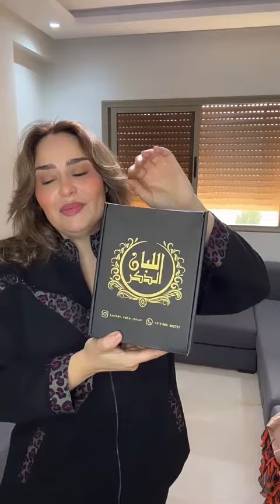لبسي اختي العزيزة وتبرعي بالجديد مع الصولد💯 في ملابس تركية مع آمال بنشقرون سيرفيط كسيوة وحتى جلابة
لبسي اختي العزيزة وتبرعي بالجديد مع الصولد💯 في ملابس تركية مع آمال بنشقرون سيرفيط كسيوة وحتى جلابة للطلب :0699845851/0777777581/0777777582/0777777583/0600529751 العنوان شارع حيفاء جنان كاليفورنيا عين الشق الدار البيضاء
sayidat shopping by amal, sayidat shopping by amal live, sayidat shopping by amal casablanca, sayidat shopping by amal fes, sayidat shopping amal marrakech, sayidat shopping 2m amal benchekroun